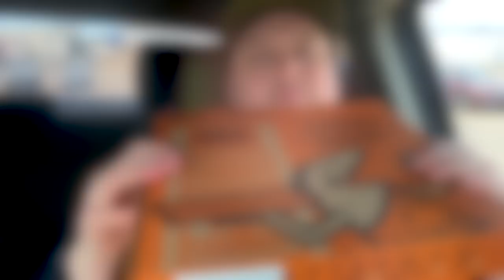I Fear A Subscriber/Friend Is Dead...